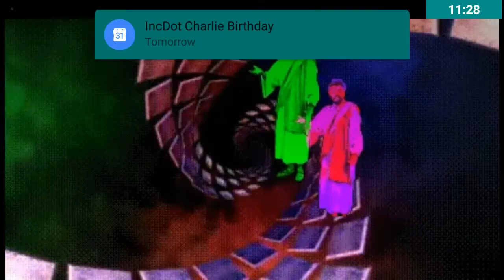King Noble on the Multiplicity of Narratives and inner Dimensional realm Traveling